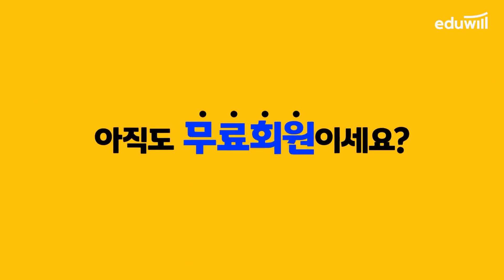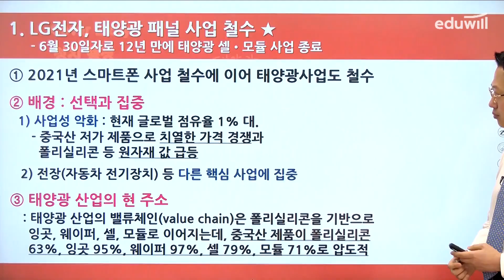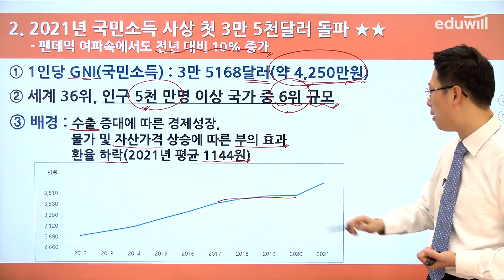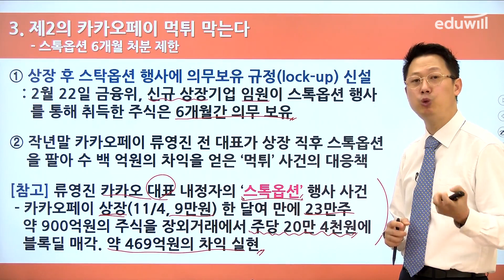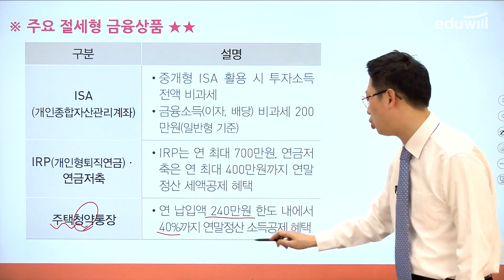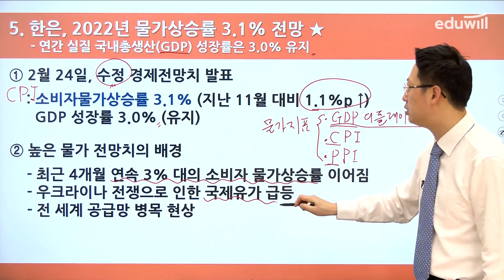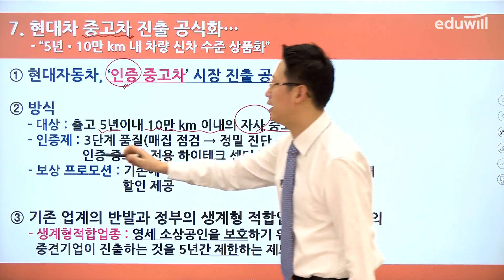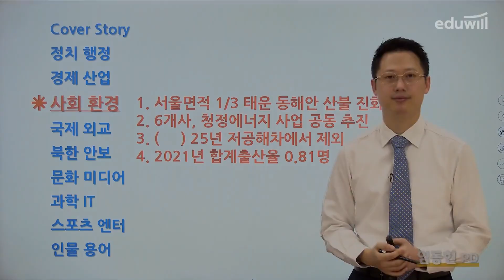취업에 강한 에듀윌 월간 시사상식 4월호 강의 ③｜에듀윌 취업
📃더 많은 시사상식 강의는?

1) 친절하고 꼼꼼한 상식 키워드 서술
2) 사고의 틀을 넓혀주는 깊이 있는 콘텐츠
3) 출제 가능성 큰 핵심 이슈의 명료한 정리

2022년, 더 강력해진 에듀윌 시사상식을

본 강의는 4월호 세번째 강의이며,